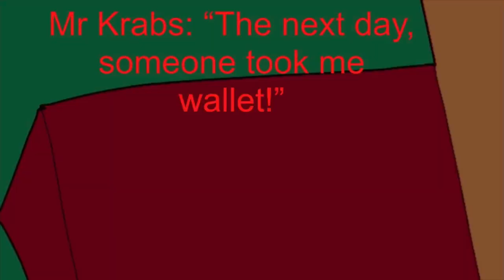Sneak Peek Of Campfire Chills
A small clip of an upcoming episode